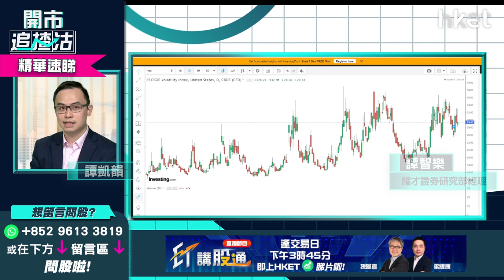【開市追揸沽】（精華）美股短線反彈？譚智樂教三大策略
*重溫《開市追揸沽》美股短線反彈？譚智樂教三大策略*